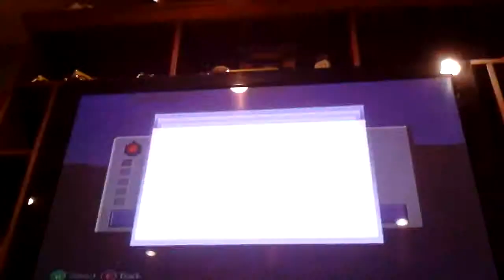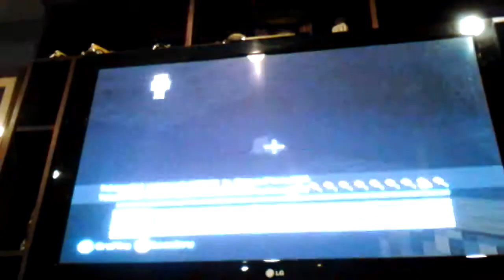Minecraft Xbox part (1)